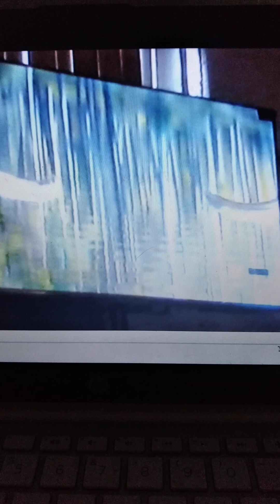life of our planet apatosaurus and allosaurus scene